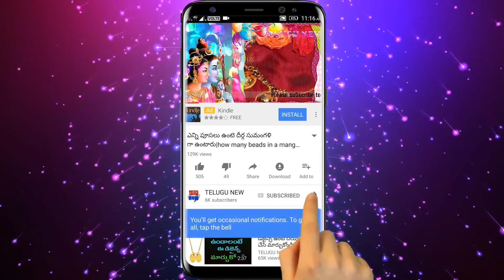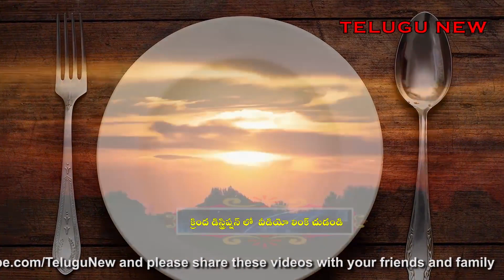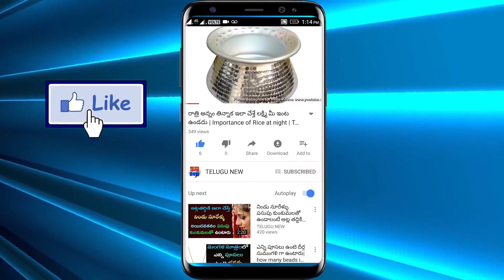రేపు మహా శక్తివంతమైన రోజు చెంబు నీళ్ళతో ఇలా చేస్తే మీ కోర్కెలన్నీ తీరి కోటీశ్వరులు అవుతారు